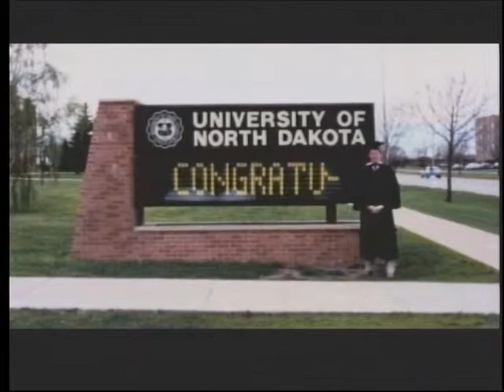2012 Sioux Award Ceremony: Mark Chipman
Mark Chipman, '83, '85, President of True Sports North & Entertainment, parent company of the Winnipeg Jets, receives his Sioux Award at the 2012 banquet.